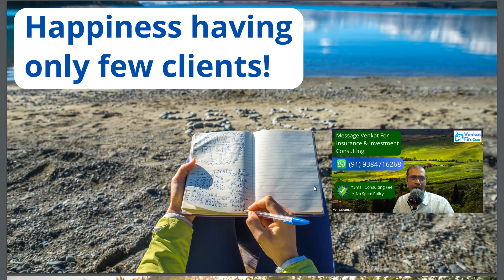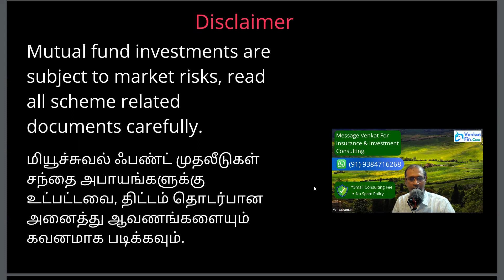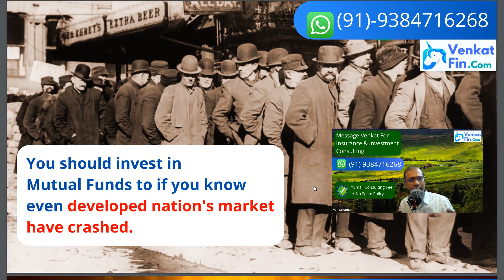I Don't Like Mutual Funds | Tamil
I Don't Like Mutual Funds | It's okay to be a conservative Investor | Tamil